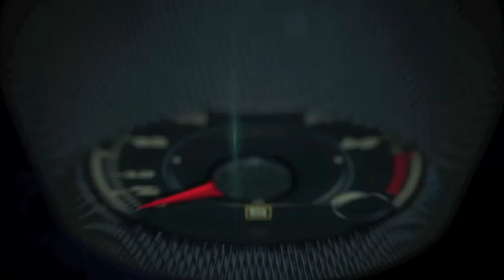Nissan GT-R at the 2016 New York Auto Show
The new 2017 Nissan GT-R, which features the most significant makeover to the iconic supercar since its launch in 2007, made its global debut today at the 2016 New York International Auto Show. It features a fresh look inside and out, as well as major driving performance enhancements and key new features. The GT-R Premium, the first of four 2017 GT-R grade levels, goes on sale at select GT-R Certified Nissan retailers in summer 2016.

In presenting the 2017 GT-R to an assembly of international automotive and business media Daniele Schillaci, executive vice president, Global Marketing & Sales, Nissan Motor Co., Ltd. stated: "This new GT-R is the most advanced, most refined and most progressive sports car that Nissan has ever built. And that is saying a lot."

The enhancements to the new GT-R focus on five key areas – exterior design, interior refinement, driving performance, ride comfort and advanced technology – all with the intent to create new levels of refinement and excitement.